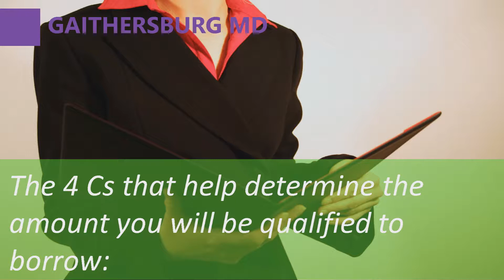Gaithersburg MD | Pre-Approval Should Always Be Your First Step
In many markets across the country, the number of buyers searching for their dream homes greatly outnumbers the amount of homes for sale. This has led to a competitive marketplace where buyers often need to stand out.